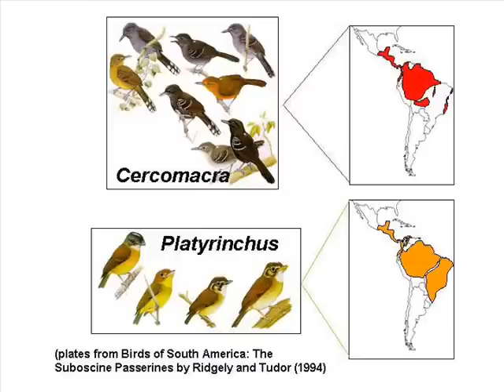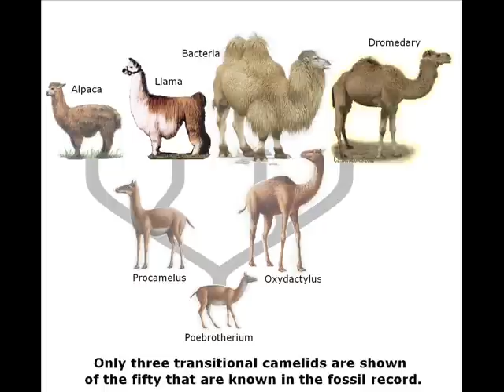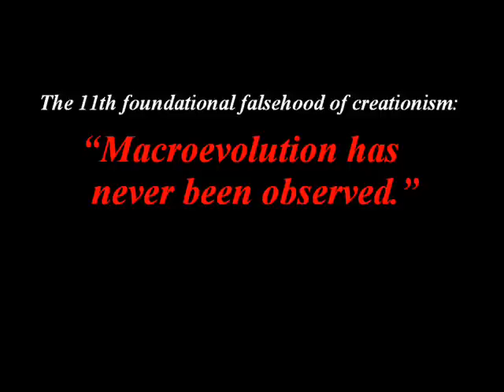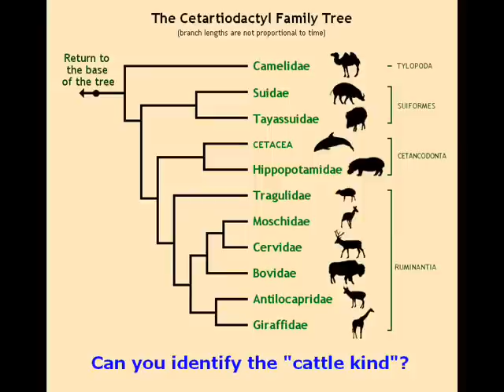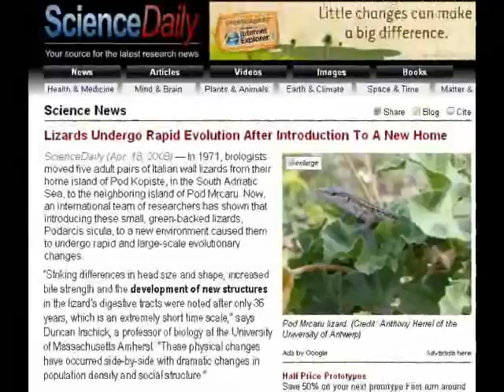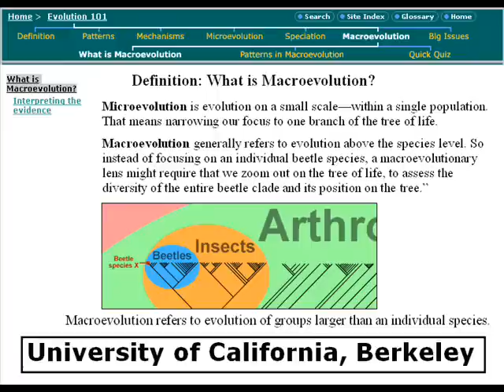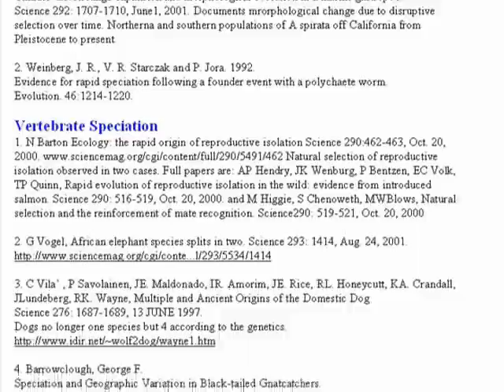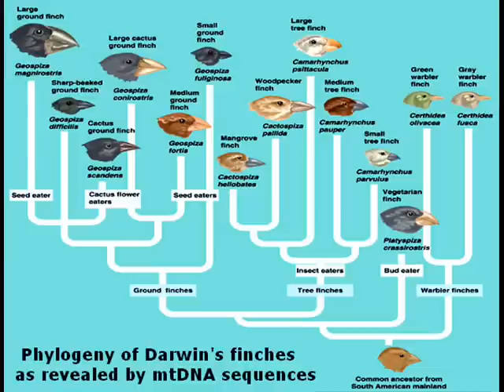11th Foundational Falsehood of Creationism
Exposing the lies of creationists trying to deny whether we've ever observed the evolution of new species.